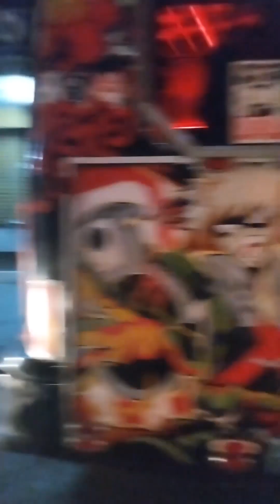ENTRANCE||INTERIOR||EXTERIOR 💯SAN ANTONIO SPURS New tourist in Town rep.NGONG(111)🏀🏀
Designed by @Martin Ojiambi
AUDIO by @ Lee audio
SPURS REP. ROUTE 111